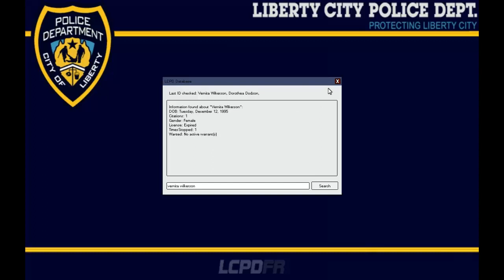GTA IV - PRF : Policia Rodoviária Federal em ação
GTA IV - PRF:com viatura VW Jetta em patrulhamento nas rodovias.

Quer viaturas brasileiras também ?

Curta a pagina no facebook e receba atualizações de videos novos e viaturas gratis para download.